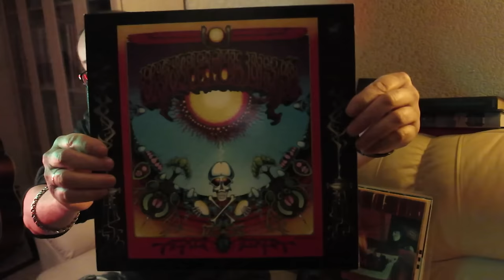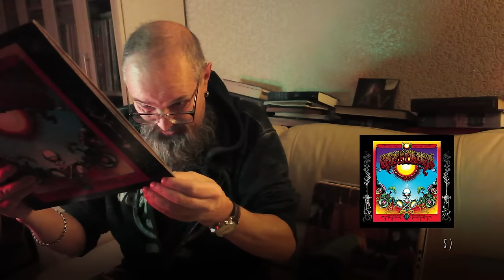Алексей Рыбин про Grateful Dead - Aoxomoxoa - 1969